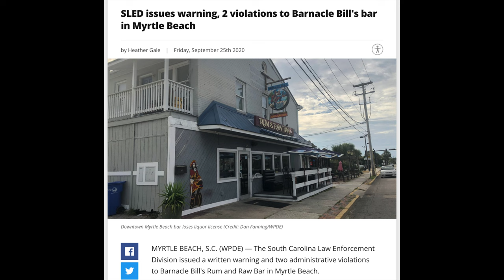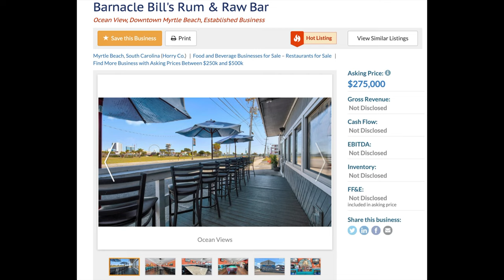City of Myrtle Beach Buys Properties of Bodo's German Restaurant & Barnacle Bills - Myrtle Beach